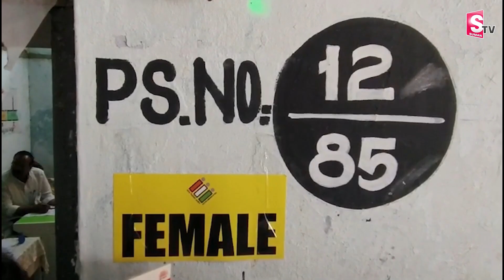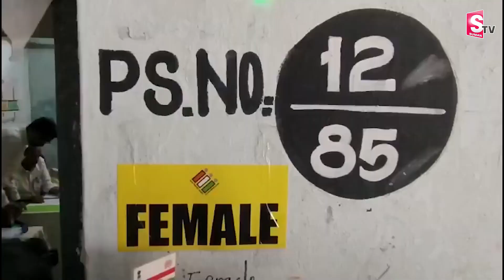గన్ మెన్ లతో బర్రెలక్క | Barrelakka Cast Her Vote | SumanTV Karimnagar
Watch ► గన్ మెన్ లతో బర్రెలక్క | Barrelakka Cast Her Vote | SumanTV Karimnagar